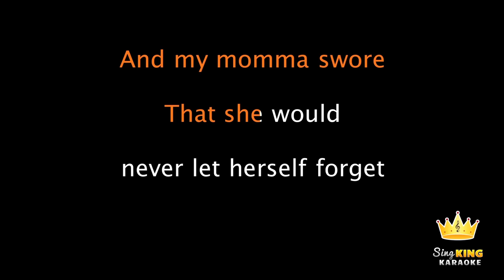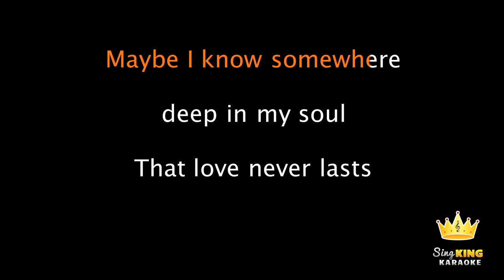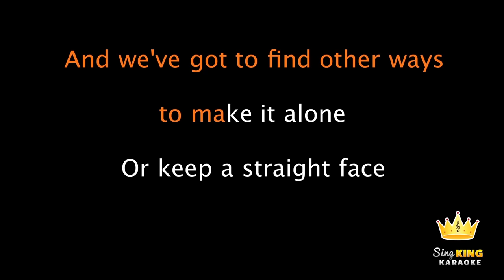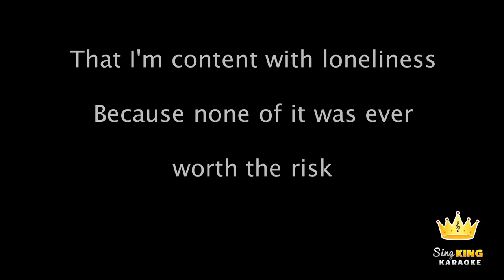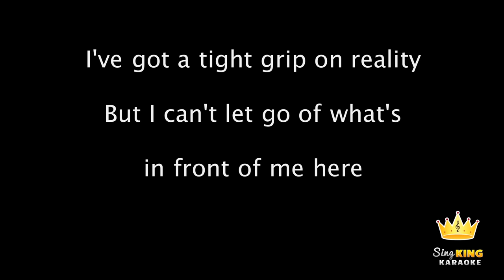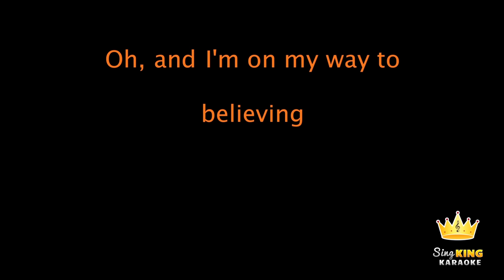Paramore - The Only Exception (Karaoke Version)